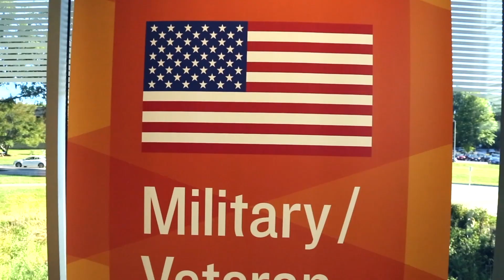Philanthropy at work @ AACC: Military/Veterans Resource Center